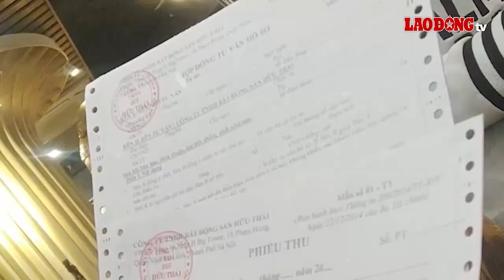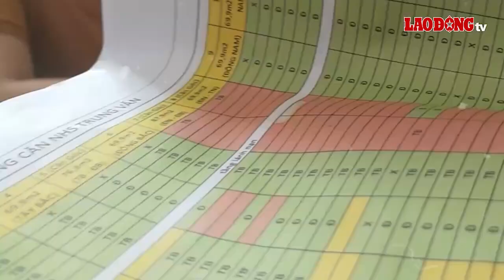Bán chênh nhà ở xã hội: Tăng sức ép, giảm niềm tin của người lao động | Báo Lao Động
BÁO LAO ĐỘNG | Lợi dụng sự khan hiếm của nhà ở xã hội (NƠXH), tại một số dự án đang triển khai, nhiều đối tượng trung gian, cò mồi bán kiếm tiền chênh lệch từ người lao động. Điều này dẫn tới sự gia tăng áp lực về chi phí với người lao động, người thu nhập thấp đồng thời làm giảm sút niềm tin của họ vào chính sách nhân văn về NƠXH.

* Đường dây nóng: 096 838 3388